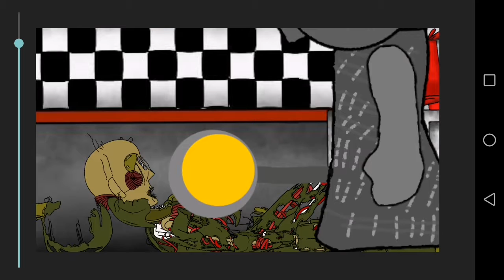scrap trap vs disco piggy